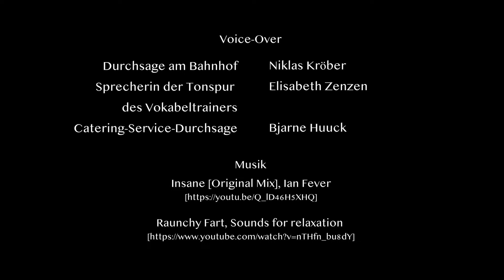Die Fahrt – Kurzfilmwettbewerb IDT 2022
von Amey Sirdeshmukh, Arya Palshikar, Atish Kulkarni, Deepika Dhoot, DJ Sukhi, Elisabeth Zenzen, Mukta Soman, Niklas Kröber, Parth Siddhaye, Pramod Siddhaye, Pranav Sadekar, Rajan Junavane, Seema Siddhaye, Siddharth More, Swarali Marathe, Varada Pendse, Vrushali Bapat, Bjarne Huuck, Pranav Khopade
Modern College, Indien 2021/22, 02:22, Marathi/Englisch/Deutsch

Eine Komödie über Misverständnisse durch die falschen Freunde im Zusammenhang mit Deutsch, Englisch und Marathi. Eine Nullanfängerin ist mit dem Zug unterwegs und unterhält sich mit dem Schaffner und Zugbegleiter. Lustige Situationen tauchen dabei auf.

Bei diesem Kurzfilm handelt es sich um einen Beitrag für den Kurzfilmwettbewerb der XVII. IDT 2022 in Wien, welcher von der Kurzfilmjury auf die Shortlist gesetzt wurde.